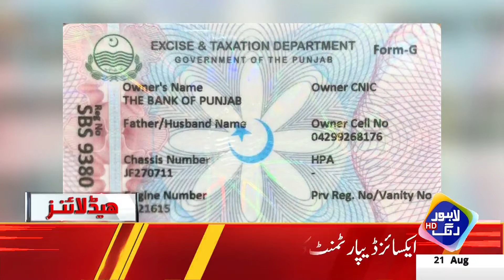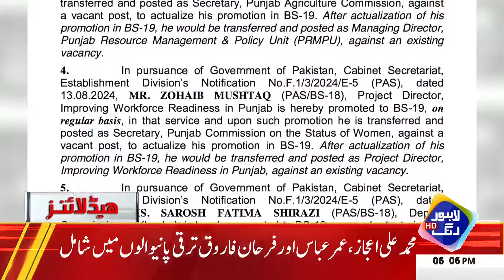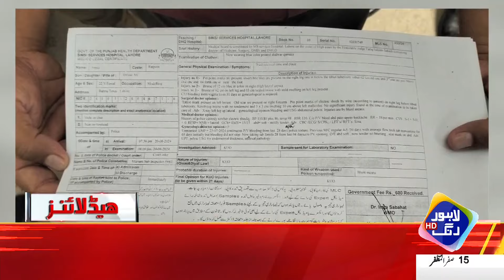Govt Fails To Present Evidence Against Pervaiz Elahi |Headlines 6PM |21 Aug 2024 | Lahore Rang |J201